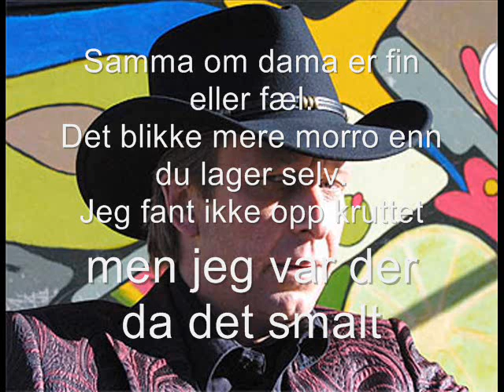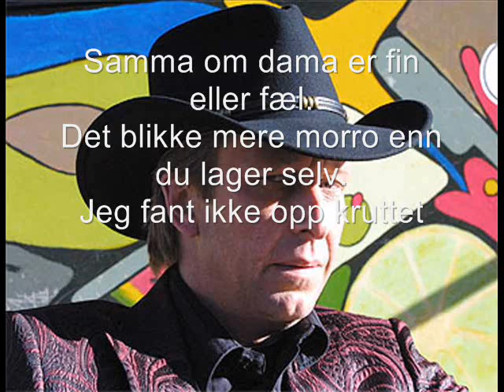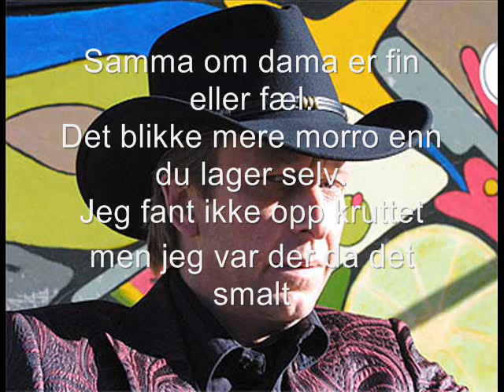Svein Krogstad - Med på Alt Lyrics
Gammal og ung, gi meg tynn eller tung,
gi meg stygg eller søt,gi meg hard eller bløt,
gi meg smal eller svær, gi meg lakk eller lær,
gi meg det jeg vil ha, for da blir jeg så glad.

Samma om dama er fin eller fæl.
Det blikke mere morro enn du lager selv.
Jeg fant ikke opp kruttet,
men jeg var der da det smalt.
For jeg er Svein og jeg er med på alt.

Øl eller dram, gi meg bak eller fram,
gi meg ja eller nei det er det samma for meg.
Gi meg svær som et berg eller kort som en dverg,
selvom dama har sjegg er jeg klar som et egg.

Gamen jeg var der da det smalt.